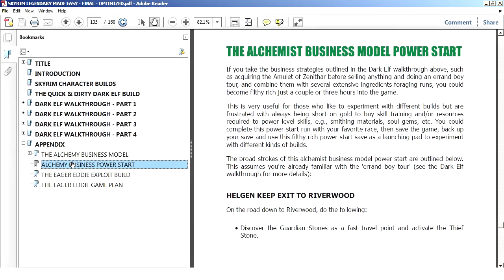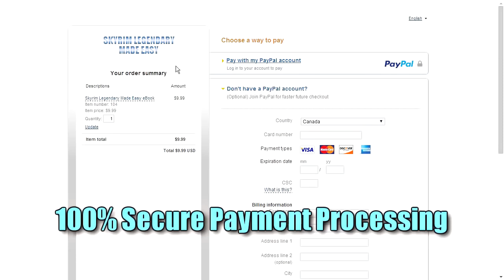Skyrim Walkthrough Legendary Difficulty - Part 112 - Stormcloak Civil War: Fort Hraggstad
Continuing the Stormcloak Civil War quest line by taking over Fort Hraggstad...

SKYRIM LEGENDARY MADE EASY: THE QUICK & DIRTY DARK ELF BUILD

~ Major Slack